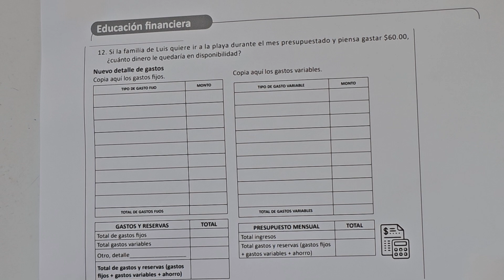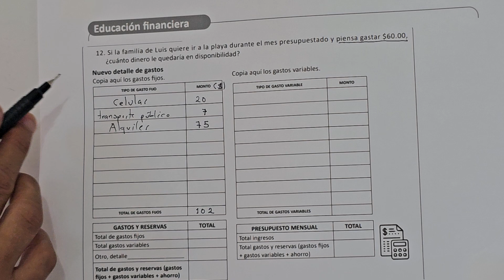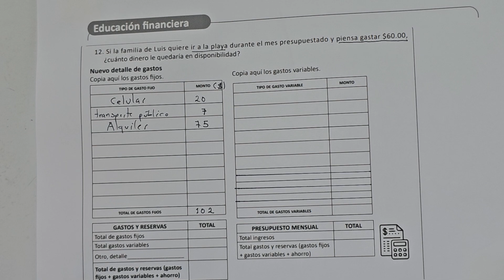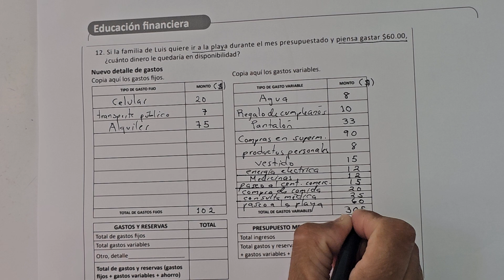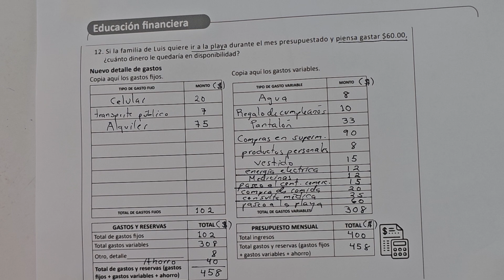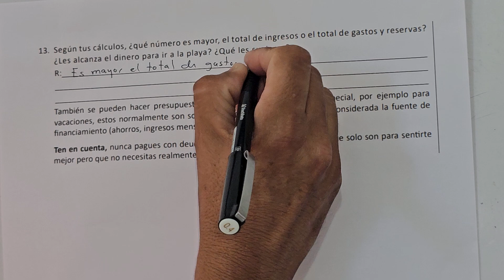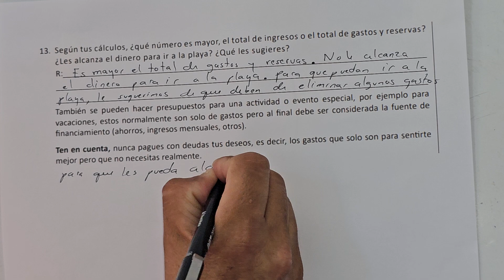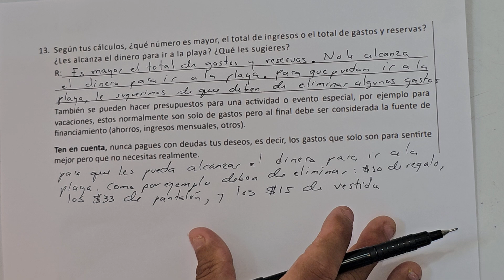EDUCACIÓN FINANCIERA (CUADERNO DE EJERCICIO NUMERAL 12 Y 13 UNIDAD 7)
Quinto grado